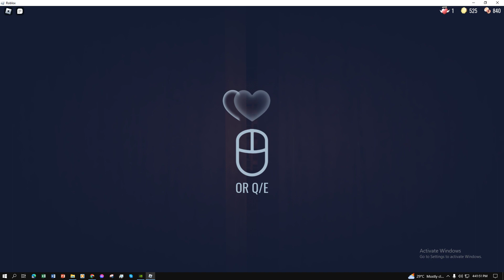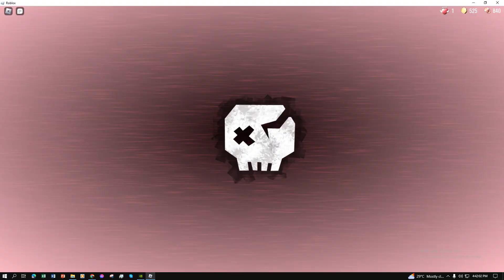Roblox Doors - Succeeding to the heartbeat minigame but dying in the next for views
Here is a video of me doing the heartbeat minigame in the infamous door 50. You can see me succeeding in the beginning. But dies in the end for views XD